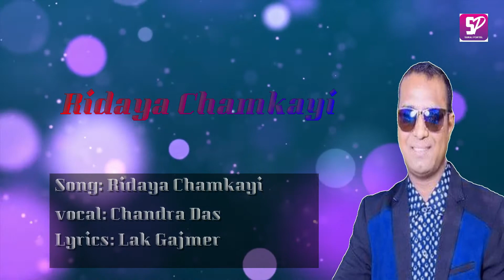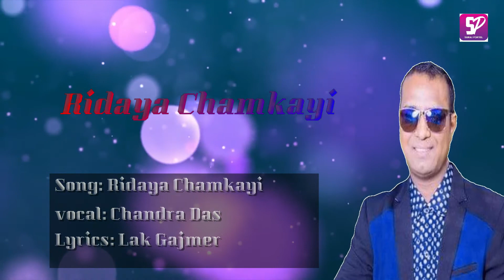Ridaya Chamkayi New Nepali Christian song 2018 by Chandra Das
Song
vocal
Lyrics: Lak Gajmer
Thank You So Much for your precious Time.
Please Do LIKE || SHARE || COMMENT US.